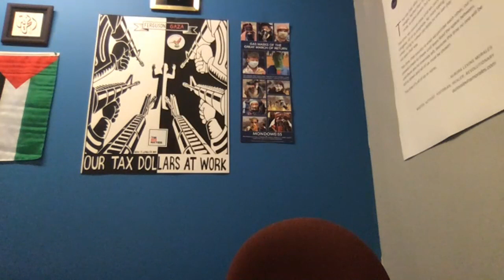Spotlight: RABBIS -- "Judaism Beyond Zionism: Challenges w/Text, Liturgy, and Theology"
Part of JVP's SPOTLIGHT series. Featuring Rabbis Linda Holtzman, Lucia Pizarro, Jessica Rosenberg, and Brant Rosen.